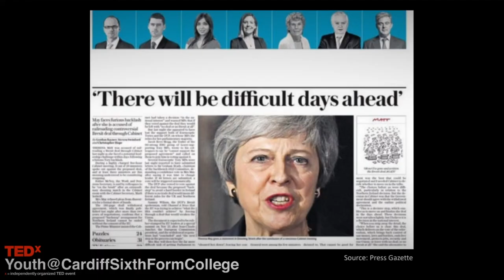Feelings Don’t Care about your Facts | Ethan Au | TEDxYouth@CardiffSixthFormCollege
Ethan’s speech is about the issue of using sensationalisation in today's journalism and why it is an undesirable practise. He hopes that the audience becomes vigilant and critical consumers of journalism from that point on and aware of the signs readers being manipulated. Ethan is an overseas AS student. He was Managing Editor of the school newspaper from his school in Hong Kong and is a staff writer for non-profit news outlet redefy and Editor for the Cardiff STEM magazine. This talk was given at a TEDx event using the TED conference format but independently organized by a local community.